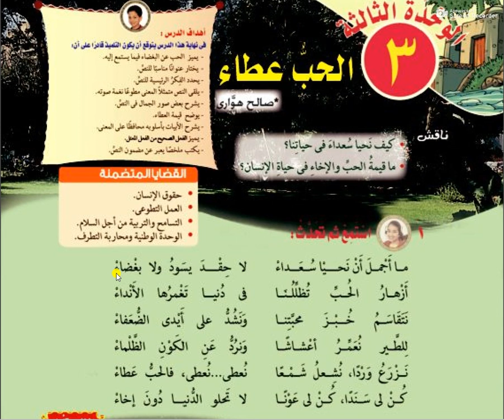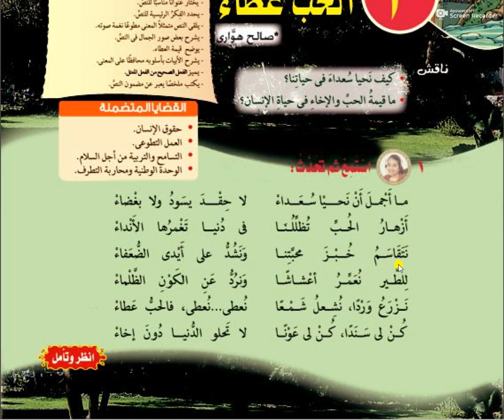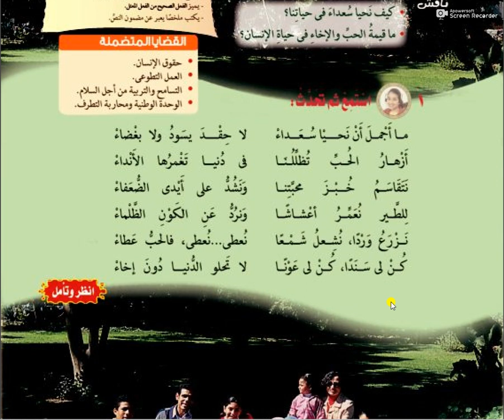لغه عربيه 1ع الترم الاول نص الحب عطاء أ أحمد عبدالرازق